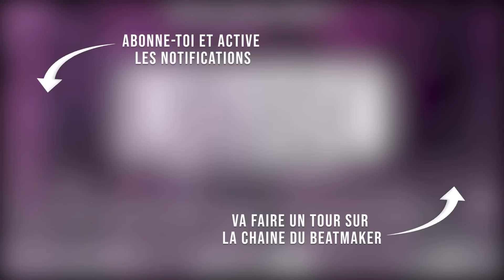Instru Rap Trap Sombre 2020 | Instrumental Rap Lourd | LIQUIDE | Prod. By BICOPROD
INSTRU RAP PAYANTE POUR TOUTE UTILISATION

● SOUTIEN LE BEATMAKER  :
🔥BicoProd